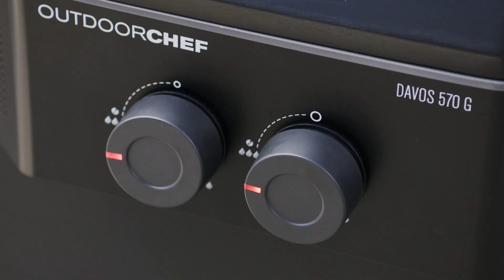Outdoorchef Davos 570G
Filmproduction für Outdoorchef Schweiz.
MB01TGGMRJCES5D